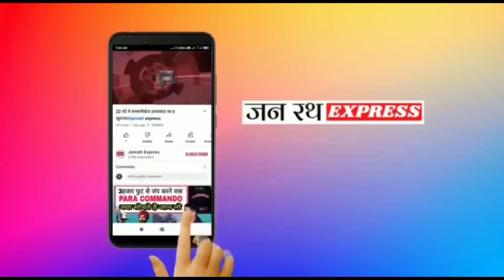घटिया सामग्री से हो रहा नाला निर्माण कार्य, जिम्मेदार मौन@GreatShravastinews